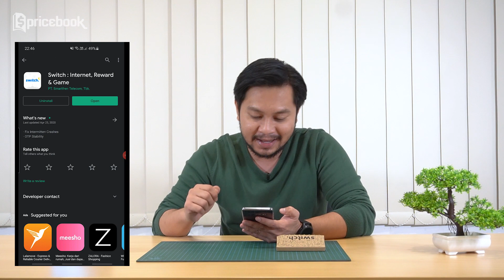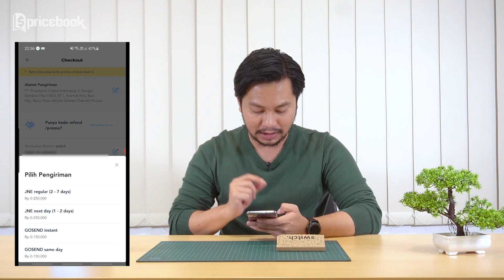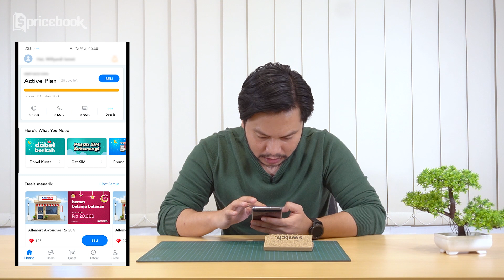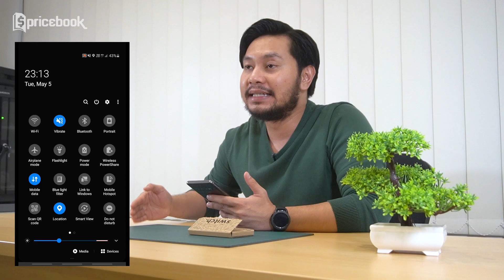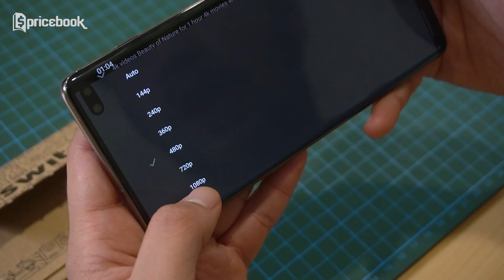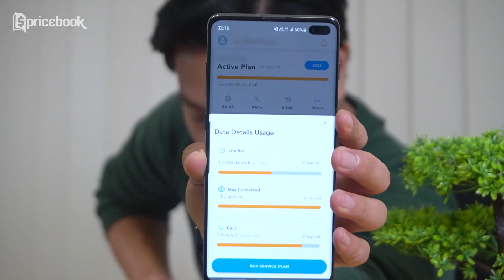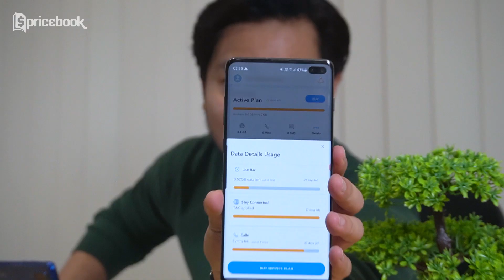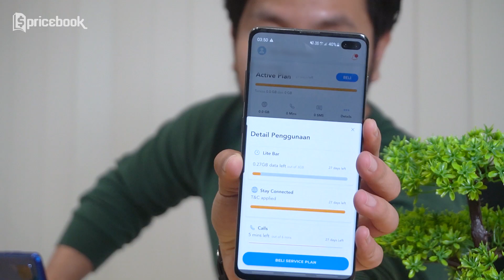Uji Jaringan & Kuota Switch! Gak Sesuai EKSPEKTASI! PaDatKota 6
PaDatKota alias Paket Data & Kuota merupakan program terbaru dari Pricebook layaknya MarZoom alias Market Zoom. Dalam program PaDatKota episode ke-6 ini, Bang Bewok akan maparin kecepatan download, upload, dan PING dari 1 operator HP, yaitu Switch. Selain maparin kecepatan download, upload, dan PING, Bang Bewok juga lakuin network & speed test saat streaming Netflix, YouTube, Nimo TV, dan Mabar PUBG Mobile. Penasaran bagaimana Bang Bewok maparin secara lengkap kecepatan download, upload, PING, & juga network test dari operator Switch?. Yuk cekidot tonton video Uji Jaringan & Kuota Switch! Gak Sesuai Ekspektasi! PaDatKota 6 dari channel YouTube Pricebook sampe abis. Tonton video lainnya hanya di Pricebook Indonesia.